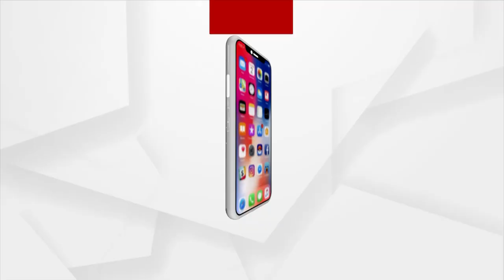Morning Alati Of Panchamukhi Hanuman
ସକାଳୁ ସକାଳୁ ଦର୍ଶନ କରନ୍ତୁ ବୀରମହାରାଜପୁରଠାରୁ ପଞ୍ଚପୁଖୀ ହନୁମାନଙ୍କ ଆଳତି ।